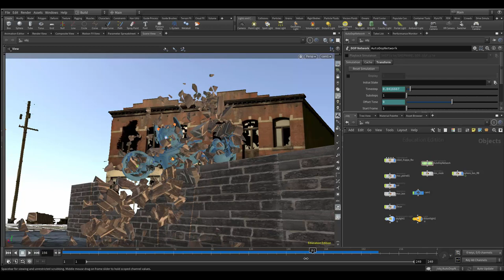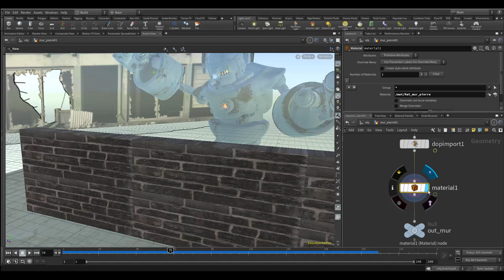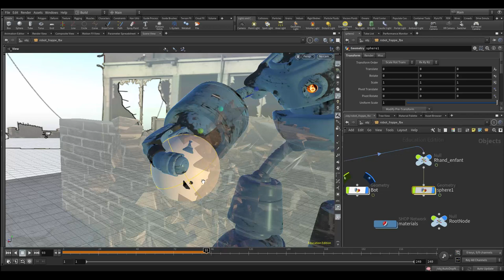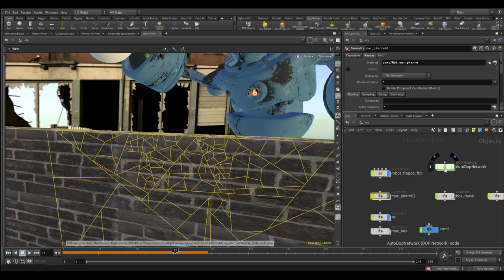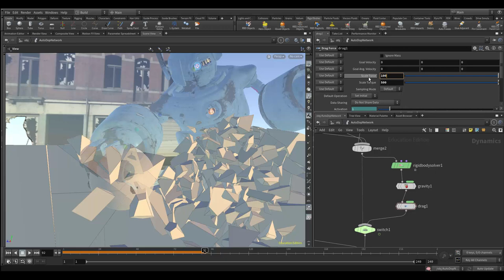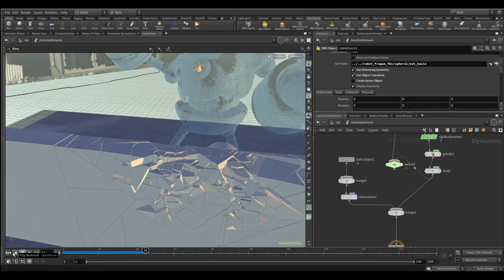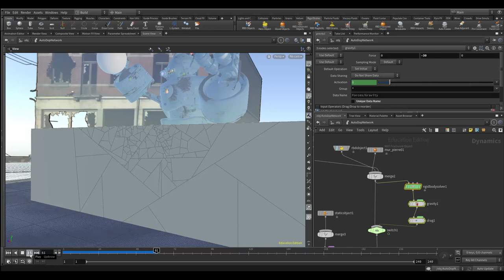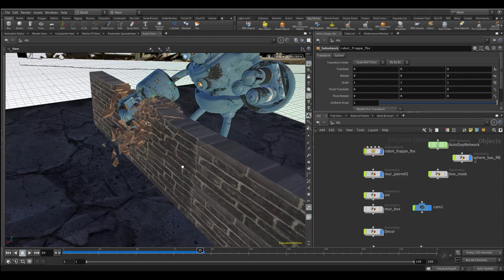Tuto du Jeudi : Houdini RigidBodies - Destruction d'un mur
Simulons la destruction d'un mur en utilisant les rigidbodies du logiciel Houdini 16. Le bras du robot tape dans un mur qui s'écroule en morceaux qui vont être simulés avec le rigidsolver notamment. Voyons également les possibilités de collision et de champ de force pour affiner la simulation !